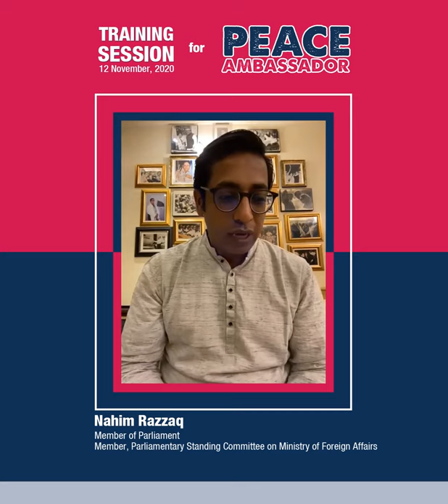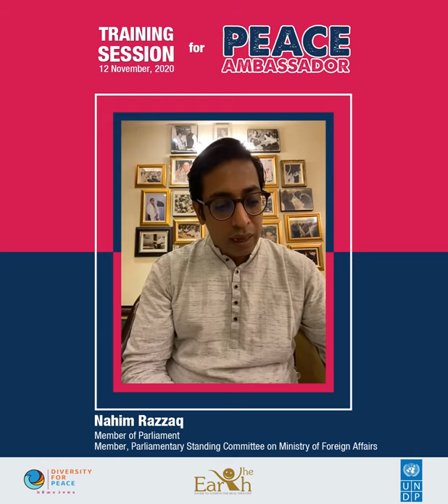Remarks of the Honorable Chief Guest Nahim Razzaq, MP in the Training Session for Peace Ambassador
Honorable Nahim Razzaq, Member of Parliament, Member, Parliamentary Standing Committee on Ministry of Foreign Affairs’ remarks as a Chief Guest during the Training Session for Peace Ambassador.